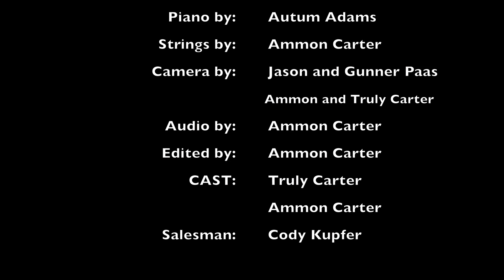13 Stay at home dad: The Musical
At some point all parents let go of some pride and some dignity in order to play and make fun memories with kids. Also, parents get fed up with door to door salesmen who talk their way around no soliciting signs. Episode 14